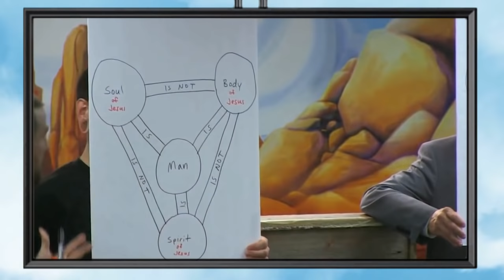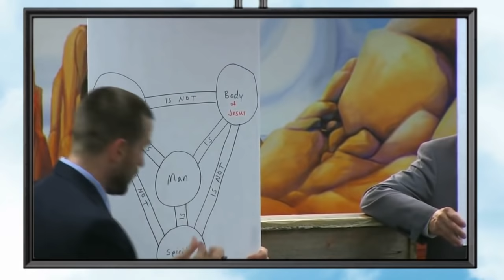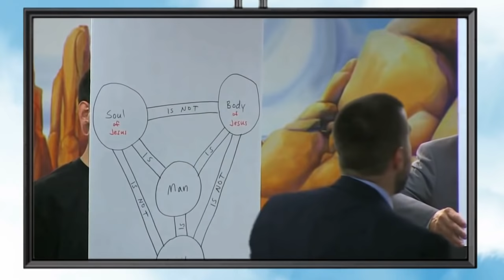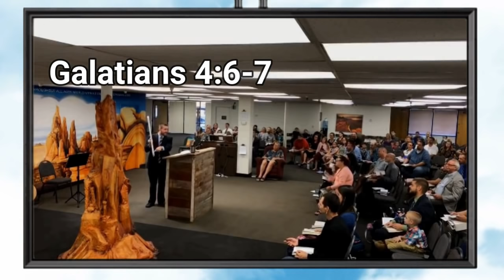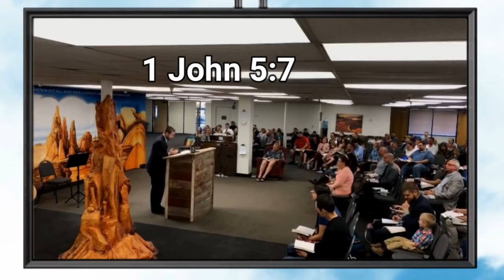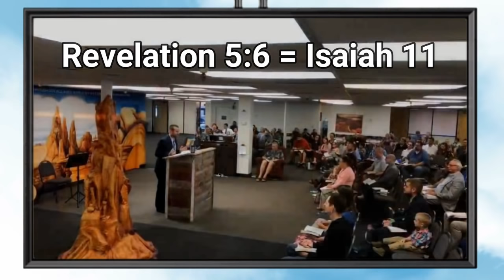False Pastor Steven Anderson - Rebuked